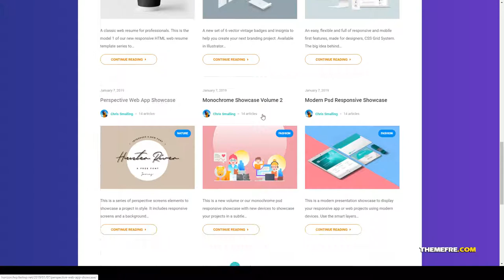Horizon - Freebies Modern Blog Theme lifestyle news Easy Create Website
Columns 3

 Layout Responsive

 Tags blog, blogging, clean, grid, instagram, lifestyle, light, magazine, modern, music, news, twitter, video